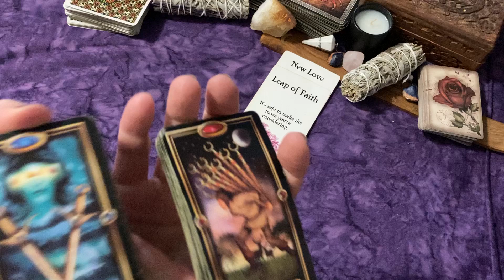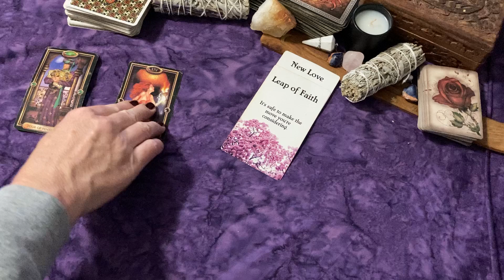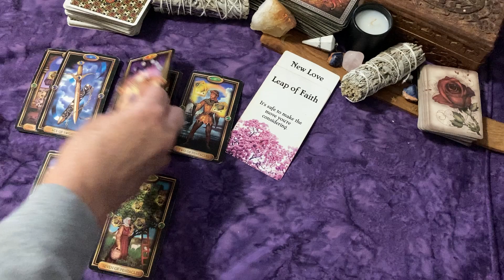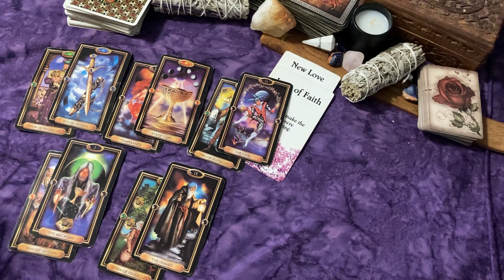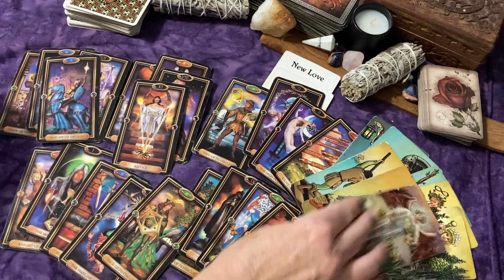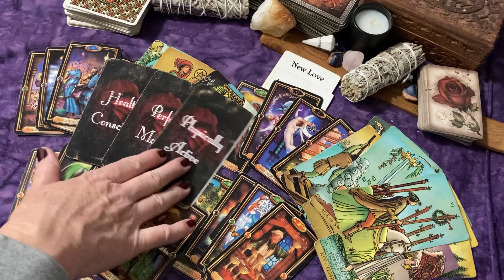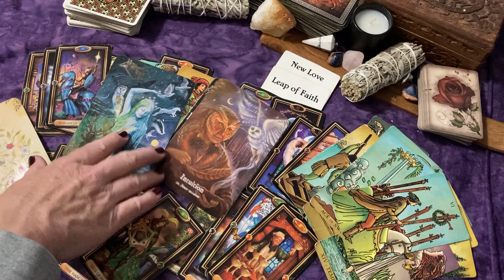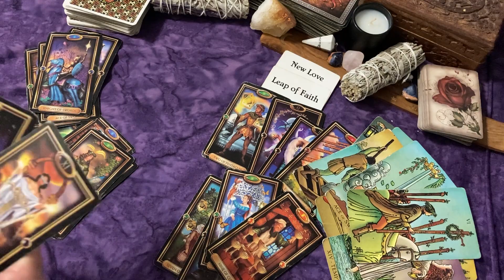CANCER🌞In the Limelight! Being Seen By A Lot of People! ♋